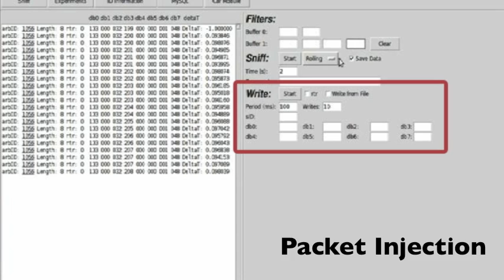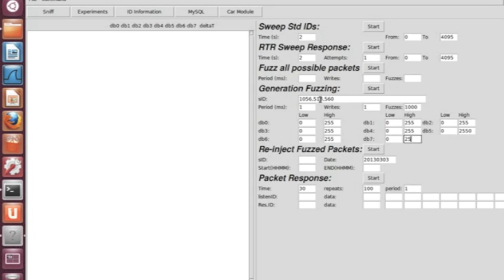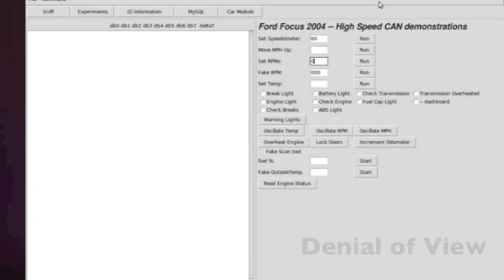Car CAN bus fuzzing - GUI